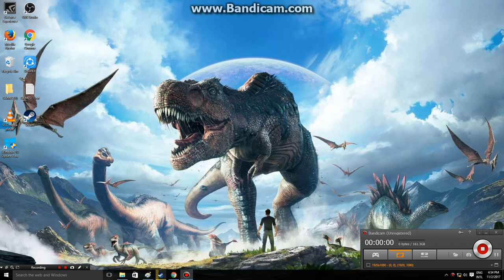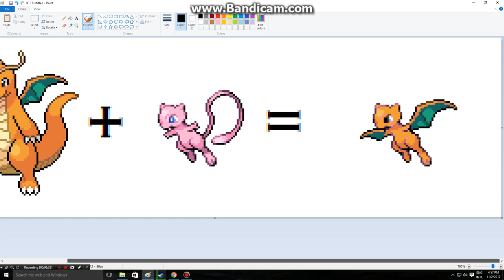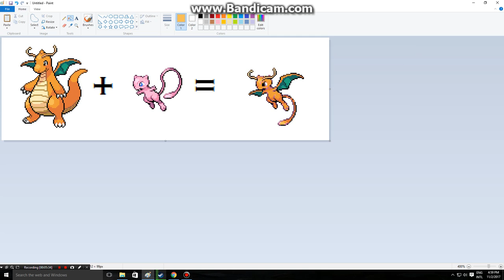Pokefusion 1 :DRAGOMEW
A pokefusion of Dragonite and Mew!
DRAGOMEWWWWWWWWW!

Done by TonyTGD in MS Paint